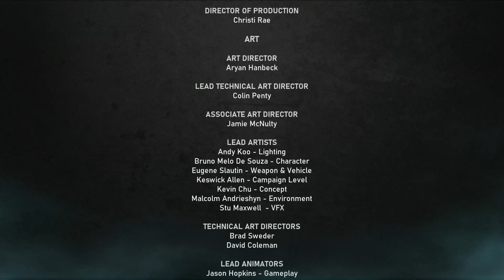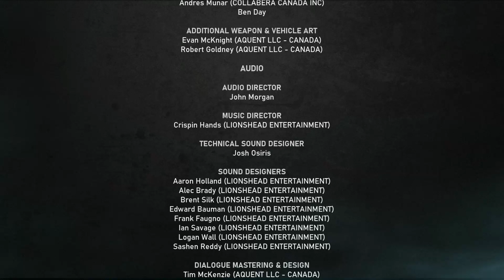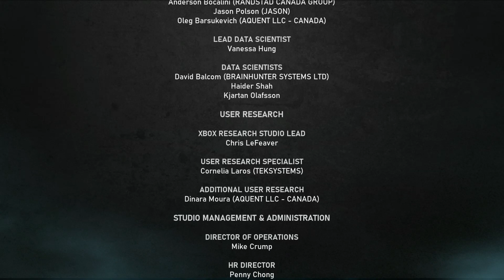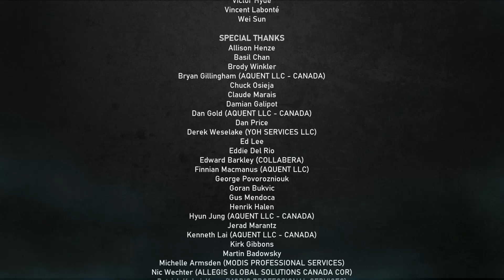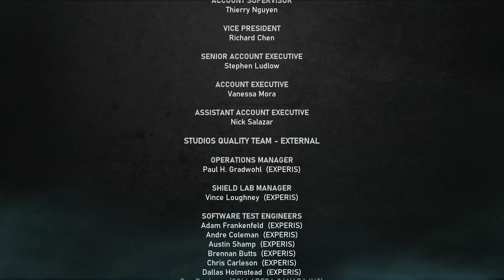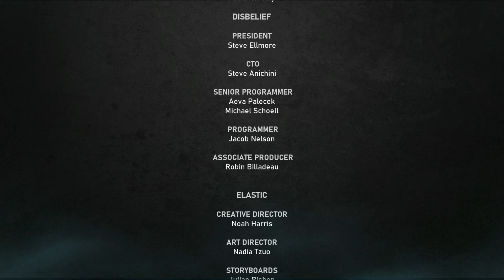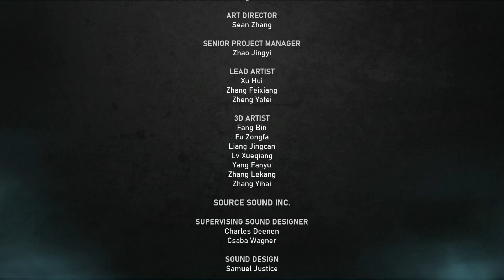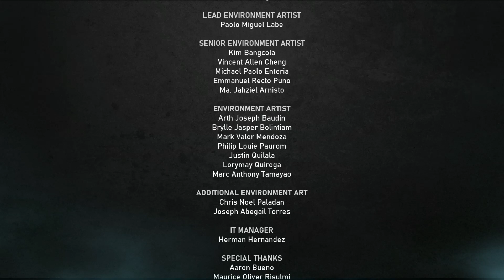Gears 5 - Campaign (Stream #6: Final Boss)